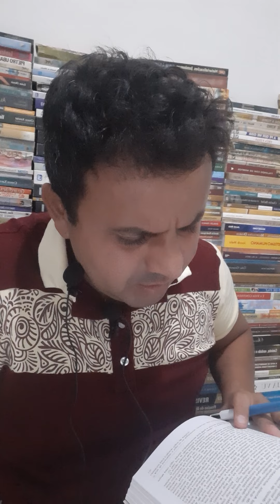Pelo Fruto Se Conhece a Árvore - Expiação do Mal Pelo Fogo Devorador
Expiação é uma palavra que vem do Latim: expiatione. A palavra expiação encontra-se poucas vezes na Bíblia, mas o conceito da expiação constitui o assunto principal do Antigo e do Novo Testamento. Palavras mais conhecidas como reconciliação, propiciatório, sangue, remissão de pecados e perdão estão diretamente relacionadas com esse tema.